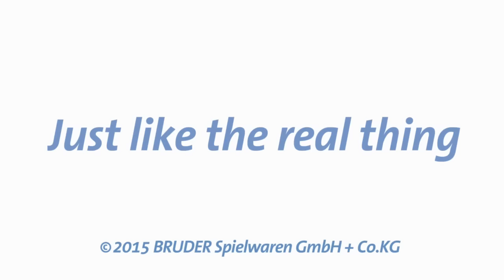Bruder Toys Land Rover Defender with Horse Trailer & Horse #02592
Land Rover Defender w/ Horse Trailer
Horse (3 Colors)
Man, Light Skin, Brown Jeans
4 Blocks of Hay Bales
Woman and Riding Accessories

Come Visit Our Showroom!
Open M-F 9AM-5PM
Play with any toy we have!
Bruder Toys America Inc.

Description:
The Land Rover Defender with Horse Trailer is perfect for getting both your rider and horse to competitions! The engine hood of the Land Rover provides a view of the detailed engine block, the rear bench seats and the drawbar coupling can be removed. The rear and side doors can also be opened. Suspension on both axles. The front axle is steerable through an attachable rod extension that can be added through the sliding roof.

The horse trailer has a movable stand that is extended with a hand-operated crank, the side door opens, and tailgate has the function of a ramp.

Suitable for Cable Winch
-  Cable Winch may be purchased in Spare Parts # 42545